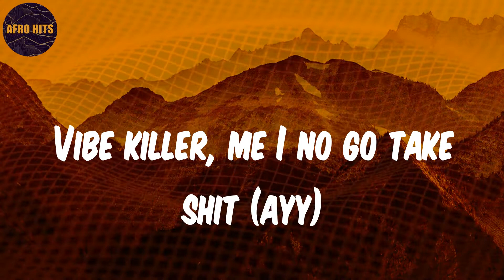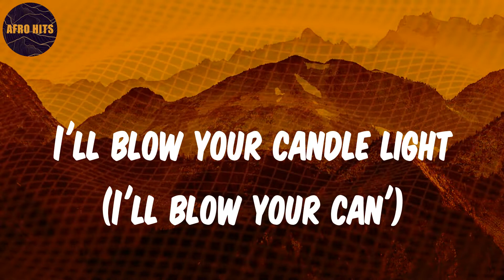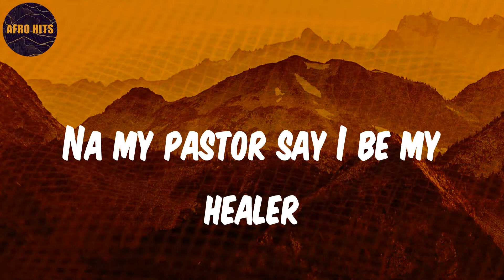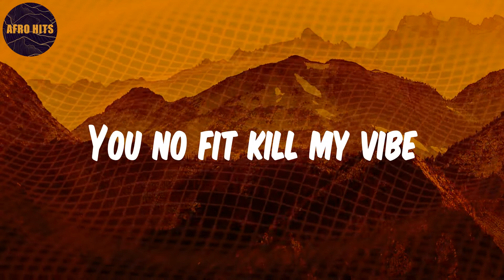Bloody Samaritan - Lyrics - Ayra Starr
Lyrics:
London (London)
I'm feelin' vibes on vibes
I'm a tickin' dynamite
I'll blow your candle light
You know I'm just that type
No, dem no fit kill my vibe (no, no)
Dem no fit kill my vibe
Dem no fit kill, Dem no fit kill
Dem no fit kill my
Wise man said, "Follow the stars
There you shall find a piece of advice"
If you hate your enemies, enemies shine
If you're not a friend of me, enter the light
'Cause you can never kill my vibe
Got here with no sacrifices
Everythin' once taken, still had to make it
Vibe killer, me I no go take shit (ayy)
Vibe killer, bloody Samaritan
Protect my energy from your bad aura
Na my pastor say I be my healer
Everythin' I desire, I go receive
My rhythm flow like a river
If you get yawa, come on, go and sit down
I go just para
Comot my jigga
I go just dey
Follow my dreams
I'm feelin' vibes on vibes (I'm feelin' vibes)
I'm a tickin' dynamite (I'm a tickin' dyn')
I'll blow your candle light (I'll blow your can')
No, dem no fit kill my vibe
You no fit kill, you no fit kill
You no fit kill my vibe
I see you watchin' my stories
I see you gaugin' my lifestyle
I see you watchin' my movements
This bad bitch bad every day
I no dey look your face
Bad man bad every day
Get on your knees and pray
'Til you regain your faith